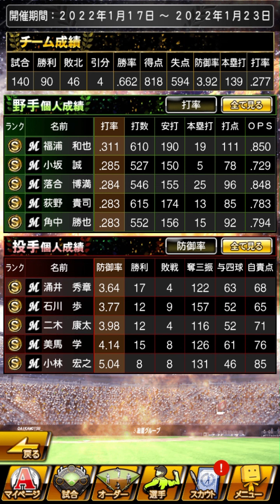【プロスピA】50位以内を達成して、過去最高順位！！ロッテ純正最強決定戦の結果報告と振り返り。【ロッテ純正】【最強決定戦】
【ロッテ純正関連の再生リストはコチラ】

１週間の激闘が幕を下ろしました。
その激闘の結果、目標を達成し過去最高順位を達成しました。
果たして、その順位は・・・。